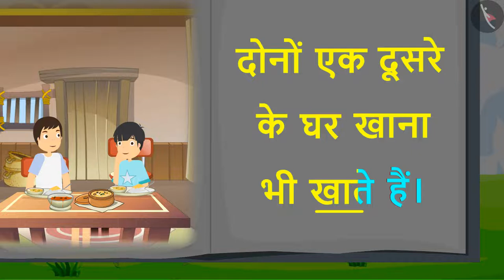दो दोस्त | Do Dost - Hindi Padhna Seekhe | पढ़ो मेरे साथ - गैफी के साथ पाठ पढ़ने का अभ्यास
In this video, we explain गैफी के साथ पाठ पढ़ने का अभ्यास | Practice reading text with Gaffy | 2 दोस्त | Hindi | TicTacLearn

Happy learning!